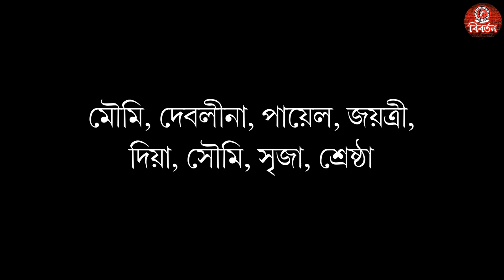Recitation Performed by Kids of Bibartan | Bibartan বিবর্তন | বিবর্তনের ক্ষুদেদের আবৃত্তি পরিবেশন